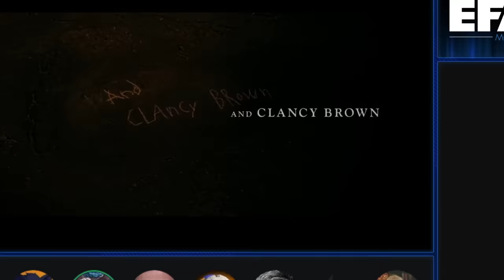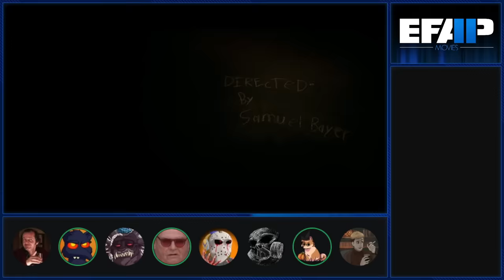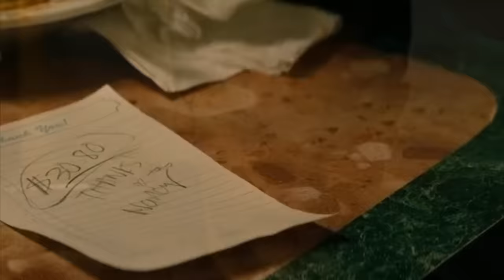EFAP Movies #79: A Nightmare on Elm Street - 2010 Remake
And so we reach the end of this incredible journey through thick and thin, wacky and serious, wumbo and sneem!

They decided to reboot the whole thing, so let's see how 2010 does with the premise of a dream demon killing yah cause he's mad about burning to death during lousy Smarch weather. Enjoy!

Grab your EFAP Halloween Plushie Set today!